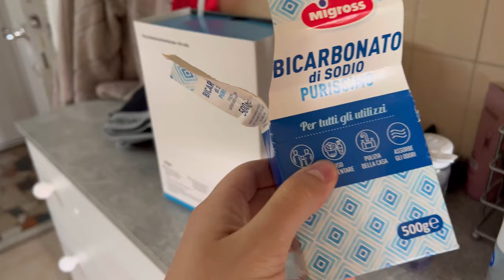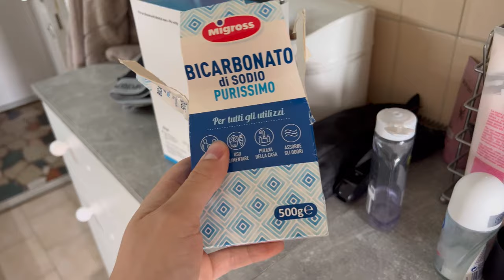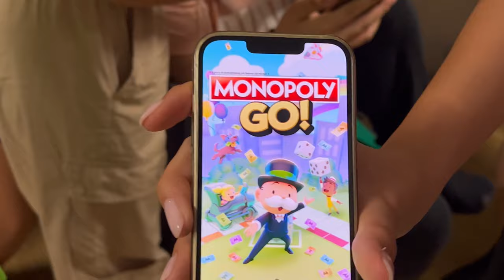UNA SETTIMANA DI FUOCO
Come l'anno scorso (con un mese di ritardo) ho voluto testimoniare l'ultima parte dell'anno accademico. Ringrazio tutti i miei allievi, i genitori, i miei colleghi/capi, la mia Famiglia per aver reso questo periodo magico e non vedo l'ora che torni Settembre. Vi si ama.